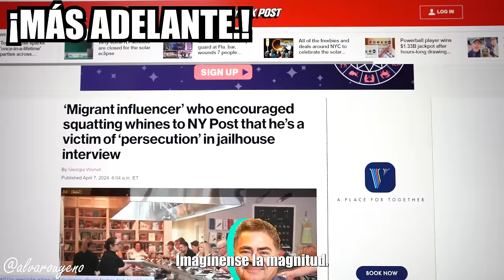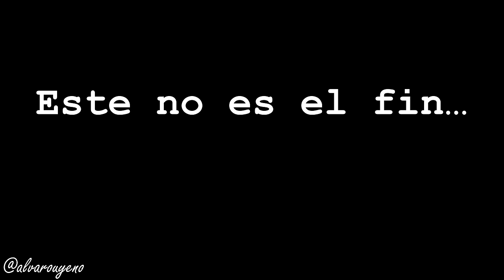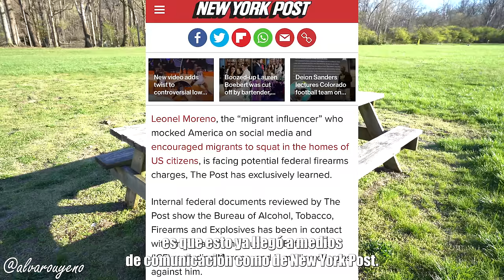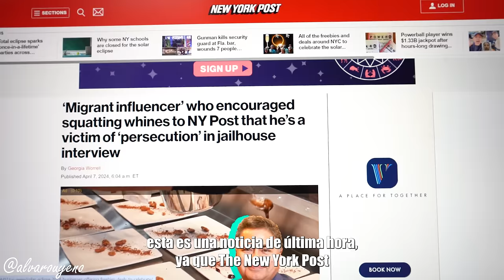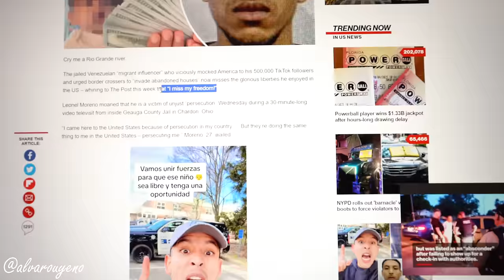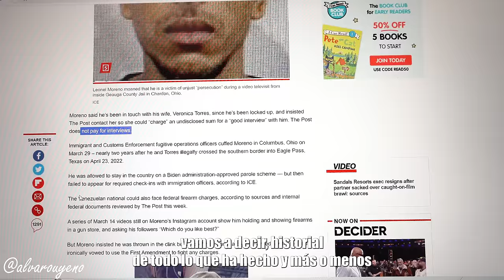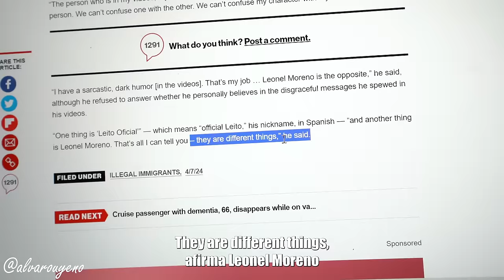🚨"DESDE LA PRISION" LEITO OFICIAL dice que EXTRAÑA su LIBERTAD y que SUFRE de PERSECUCIÓN en USA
El “influencer migrante” venezolano encarcelado que se burló brutalmente de Estados Unidos ante sus 500.000 seguidores de TikTok e instó a quienes cruzan la frontera a “invadir casas abandonadas” ahora extraña las gloriosas libertades que disfrutó en los EE. UU., quejándose ante The Post esta semana que “¡Extraño mi libertad! "

Leonel Moreno se quejó de ser víctima de una “persecución” injusta el miércoles durante una videovisita de 30 minutos de duración desde el interior de la cárcel del condado de Geauga en Chardon, Ohio.

“Vine aquí a Estados Unidos debido a la persecución en mi país… Pero en Estados Unidos me están haciendo lo mismo: persiguiéndome”, se lamentó Moreno, de 27 años.

“Todo es información errónea en los medios sobre mí. Me están difamando. Me están tergiversando en las noticias... Soy un buen padre, un buen esposo, un buen hijo, una buena persona, humilde, respetuoso con la gente que me respeta”, continuó Moreno, quien solo hablaba español y ocultaba su rostro a los vista de la cámara de video durante la entrevista.

FUENTE DE LA NOTICIA: New York Post

🤩¡ÚNETE A LA COMUNIDAD.! COMPARTE FOTOS, COMENTA Y ENTERATE DE LO QUE PASA EN CHICAGO Y EN OTROS ESTADOS. TE LEO DESDE CUALQUIER PARTE DEL MUNDO (GRUPO DE FACEBOOK: Chicaginos Noticias y mas.)👇👇